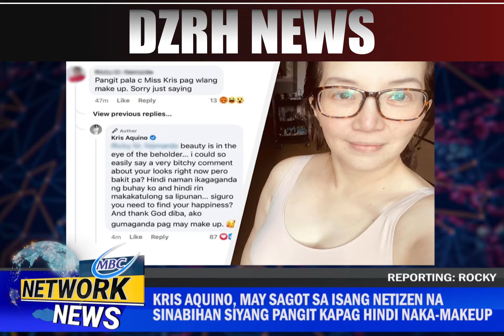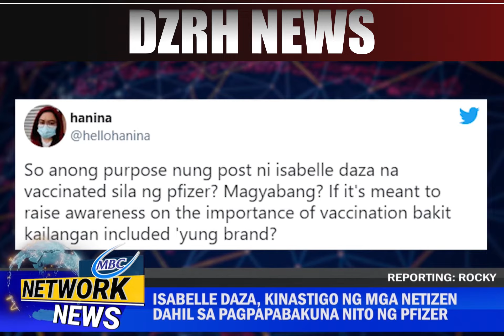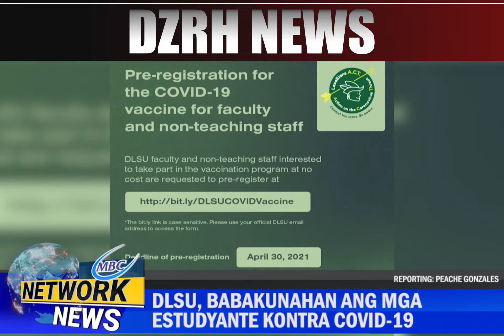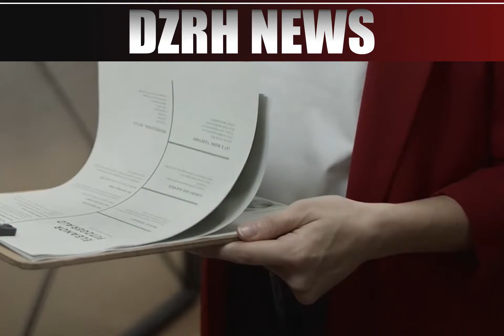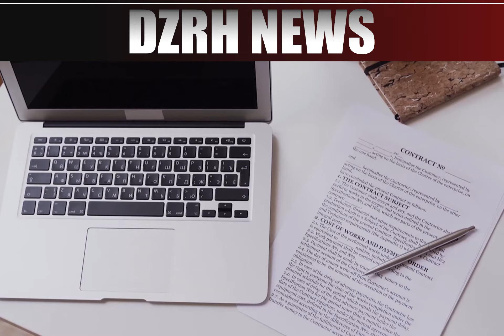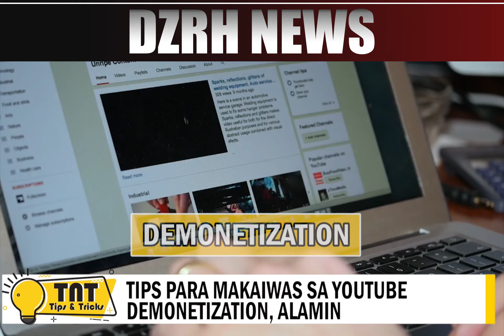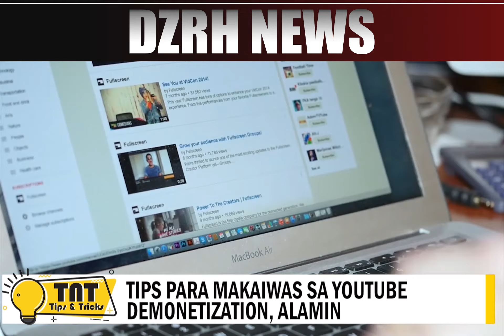MBC NETWORK NEWS | JUNE 11, 2021